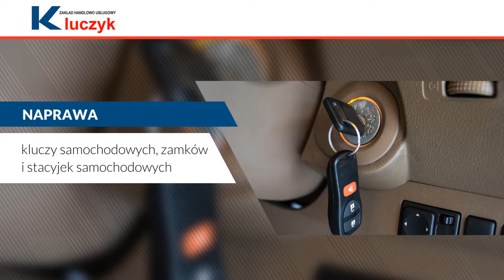Dorabianie kluczy Toruń Dorabianie kluczy Iwona Kwela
Zakład Kluczyk znajduje się w Toruniu, w województwie kujawsko-pomorskim. Właścicielką firmy jest Iwona Kwela. Posiadamy wieloletnie doświadczenie na rynku, zdobywamy je od 1990 roku.

Zajmujemy się dorabianiem kluczy do mieszkań i samochodów, a także kluczy do sejfów. Oferujemy kodowanie kluczy samochodowych z immobilizerem. Bez problemu dorobimy klucze na podstawie stacyjki zamka samochodowego. Prowadzimy sprzedaż zamków i kłódek atestowanych.

Wykonujemy systemy Master Key, znane także jako systemy jednego klucza. Zajmiemy się naprawą zamków i stacyjek samochodowych, a także kluczy samochodowych. Oferujemy czytanie kodu pin.

Uzupełnienie naszej oferty stanowi ostrzenie narzędzi domowych, takich jak nożyczki czy noże.

Zapraszamy do skorzystania z naszych usług! Więcej na